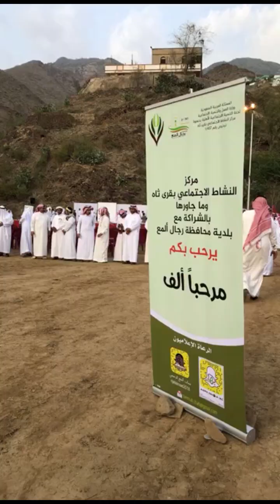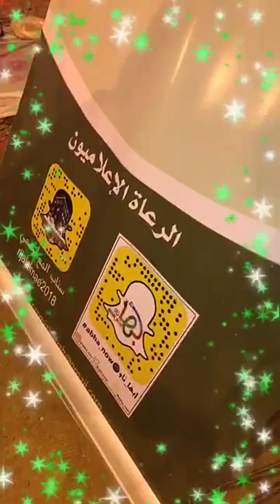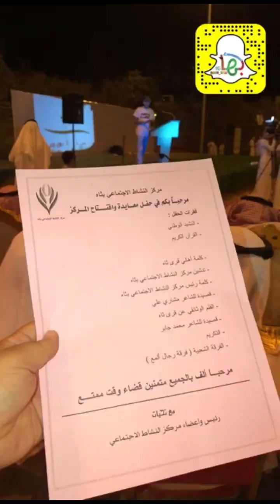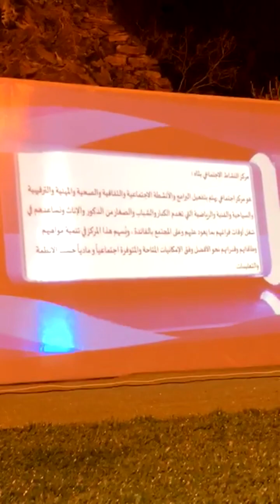تغطية حفل المعايدة وافتتاح مركز النشاط الاجتماعي بقرى ثاة في 4-10-1439 هـ ابها ناو abha_now